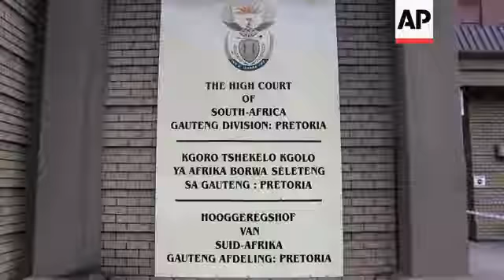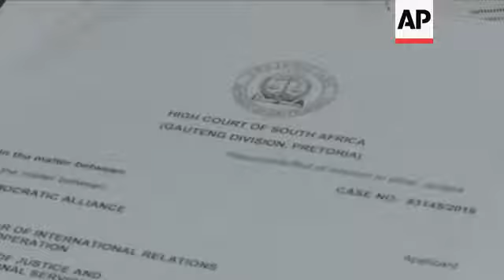Legal expert on SAfrica ICC ruling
International Criminal Justice